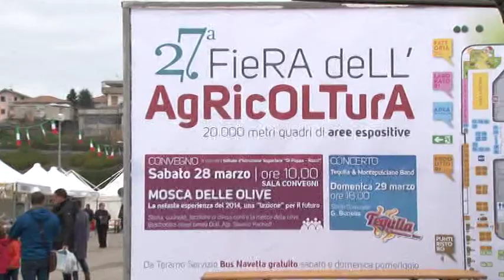Teramo. 27° Fiera dell'Agricoltura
Si è chiusa ieri a Teramo la 27esima edizione della Fiera dell'Agricoltura. Solito successo di visitatori e qualche problema per il traffico